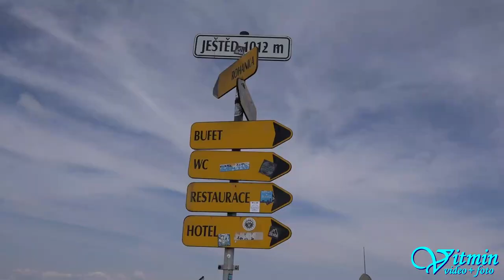Honda CRX - Jakub Astl - Ještěd 2018 - HOSTR Prix Liberec